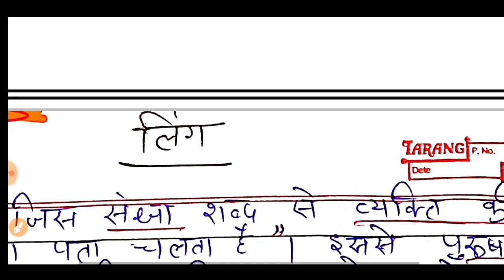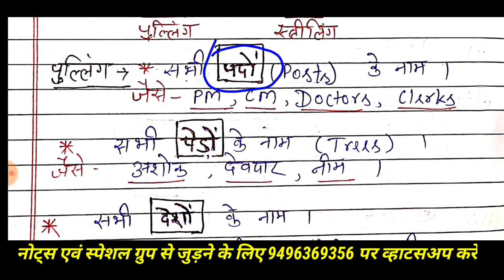हिंदी व्याकरण लिंग TRICK|पुल्लिंग, स्त्रीलिंग Trick|Hindi Gyan Express|EP-3